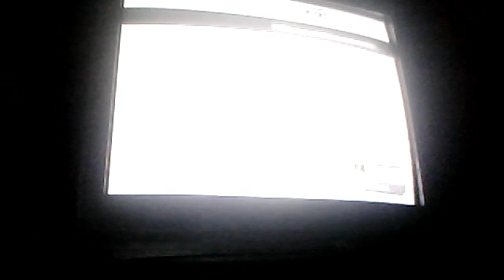super smash bros brawl wi-fi maches 1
gingka44's webcam video April 20, 2011 09:53 PM